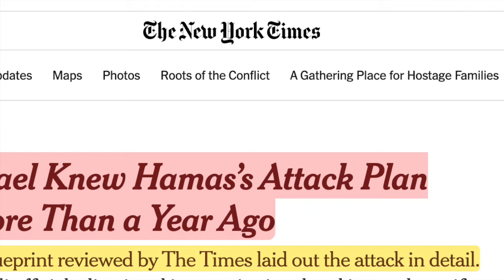Biden Says CRAZY Offensive Thing!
It doesn't matter what your politics are, you should be offended by what Biden keeps saying.